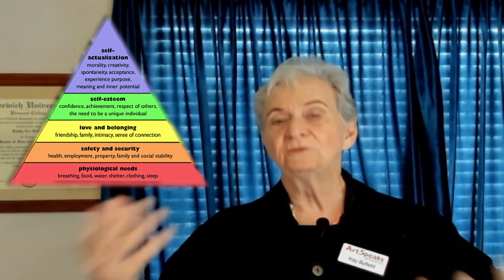The Creative Impulse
I see a lot of different responses as my students grapple with trying to learn to paint. One of the biggest challenges for many of them is the amount of risk that is required in order to be creative. I believe that most people will be creative if they are willing to try new things and accept the disappointments that will inevitably come. In this week’s ArtSpeaks Studio Moment, I talk about the risks we need to take, and the rewards of creativity. Watch the video on the ArtSpeaks Studio website blog or on the ArtSpeaks by Kay Byfield YouTube Channel.